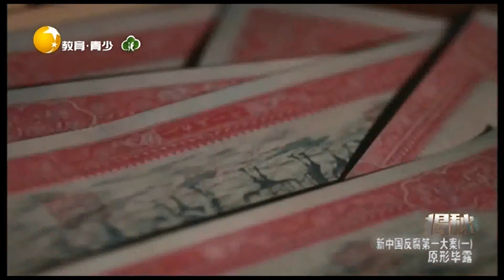刘青山张子善利益联盟破裂，天津“肥肉”难舍弃丨揭秘